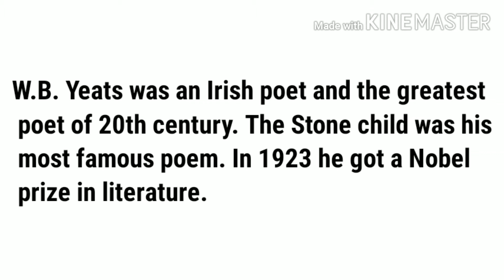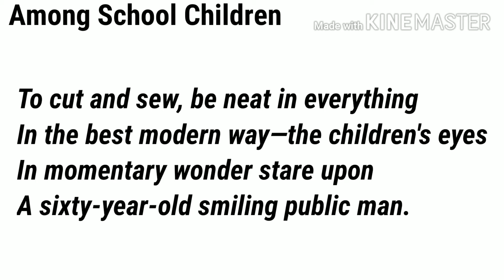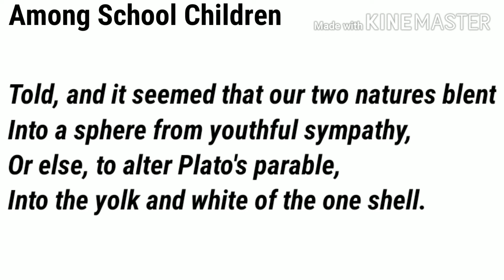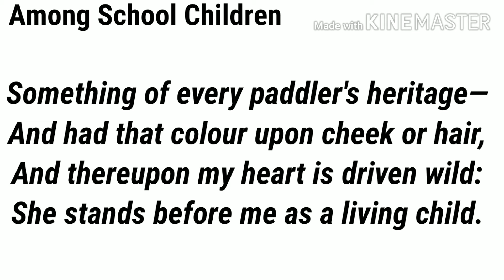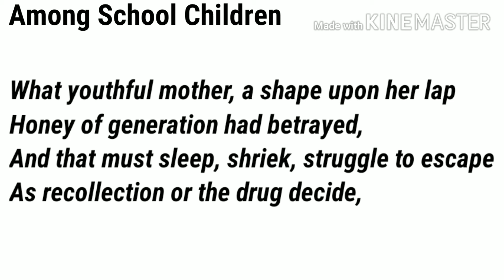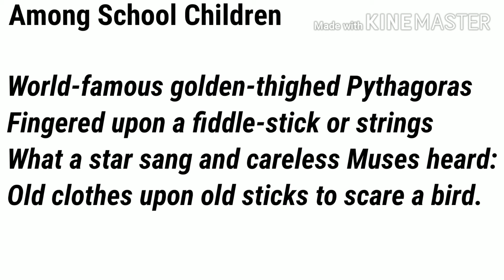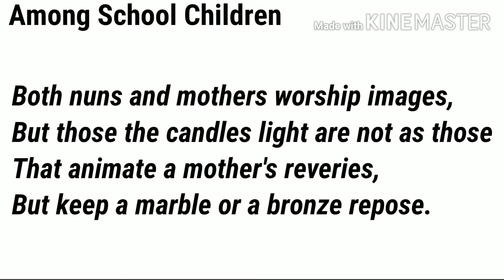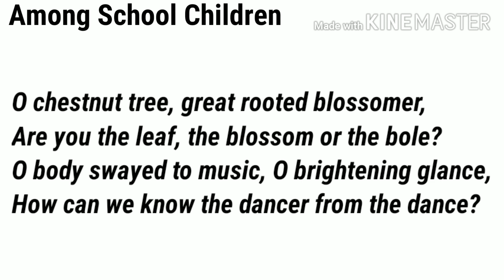Among School Children line by line explanation | poem by W.B. Yeats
Hello everyone,

In this video I will discuss about the poem "Among School Children" written by W.B. Yeats.